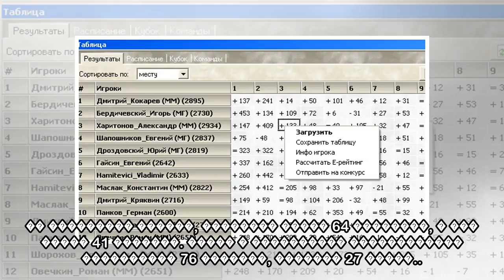"пїЅпїЅпїЅпїЅпїЅпїЅпїЅ" пїЅпїЅпїЅпїЅпїЅпїЅ пїЅпїЅпїЅпїЅпїЅ пїЅ пїЅпїЅпїЅпїЅпїЅпїЅ пїЅ пїЅпїЅпїЅпїЅп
"пїЅпїЅпїЅпїЅпїЅпїЅпїЅ" пїЅпїЅпїЅпїЅпїЅпїЅ пїЅпїЅпїЅпїЅпїЅ пїЅ пїЅпїЅпїЅпїЅпїЅпїЅ пїЅ пїЅпїЅпїЅпїЅпїЅпїЅпїЅ пїЅпїЅпїЅпїЅпїЅпїЅпїЅпїЅ пїЅ пїЅпїЅпїЅпїЅпїЅпїЅпїЅпїЅ